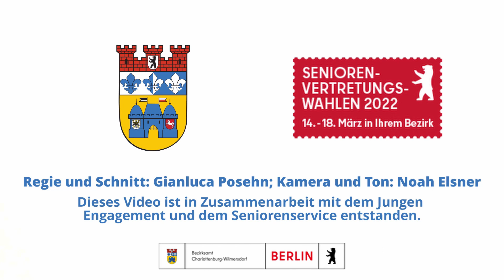Jens Friedrich - Seniorenvertretungswahl 2022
Die Kandidatinnen und Kandidaten der Wahl zur Seniorenvertretung stellen sich in Videos persönlich vor. Die Wahl findet vom 14. bis 18. März 2022 statt. finden Sie weitere Informationen.

Diese Videoreihe für die Seniorenvertretungswahl 2022 wurde in Zusammenarbeit mit dem Jungen Engagement und dem Seniorenservice produziert.
Noah Elsner und Gianluca Posehn, zwei Jugendliche aus dem Bezirk, haben sich mit Unterstützung von Laura Stokar von Neuforn vom Jungen Engagement und dem Leiter der Wahlkommission Uwe Weise, um die (technische) Durchführung der Videos gekümmert.